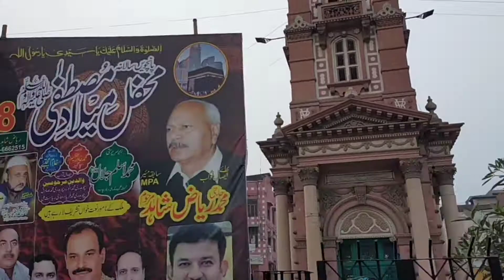Clock Tower Faisalabad Pakistan Kachery Bazar